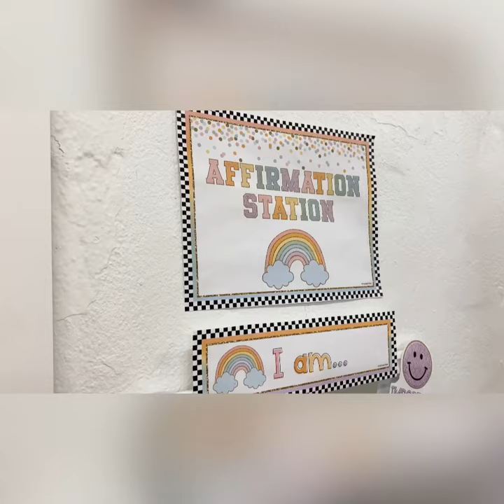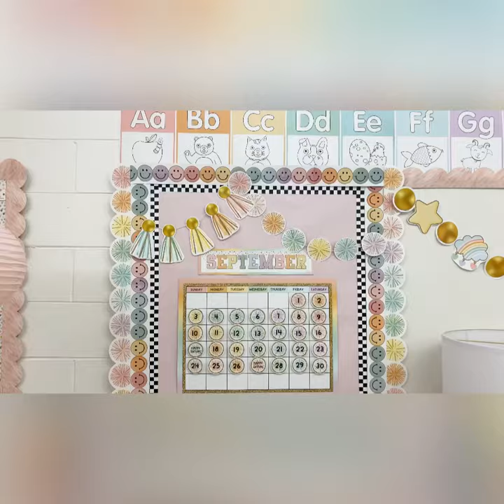Pastel Classroom Decor Set-Up: Ideas and Inspiration using the Sugar Pop Theme from Schoolgirl Style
The Sugar POP classroom decor collection by Schoolgirl Style is a pastel lovers DREAM!

It's like a caboodle filled with your favorite lipgloss and BFF friendship bracelets. From start to finish it is painted with airy and soft rainbow vibes - total eye candy. This doll-of-a-collection is full of whimsical 90's nostalgia. The details of puff letters and shapes, checkered pattern, friendship beads and more, are the details you've been waiting to put on the walls of your classroom! We have fallen in love with the gentle rainbow hues of Sugar Pop and we truly believe it will add a little (or a lot) of sweet sugar to your space!